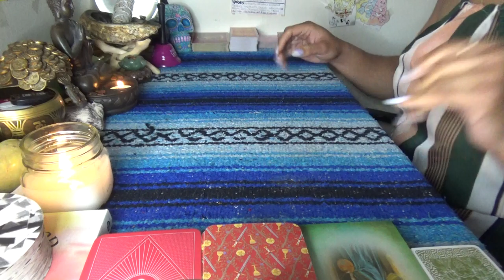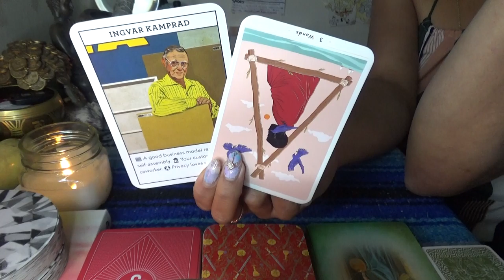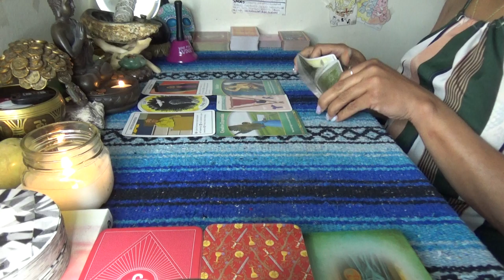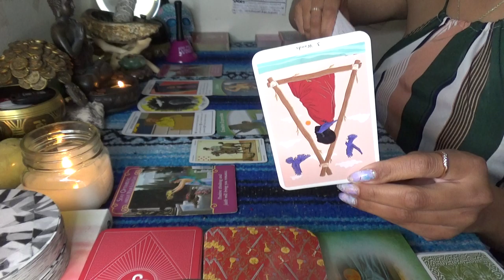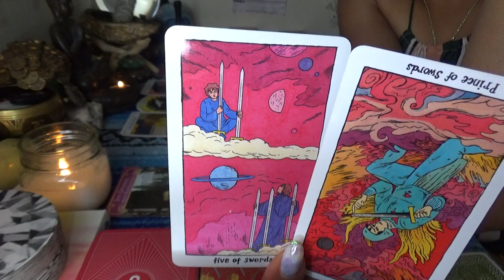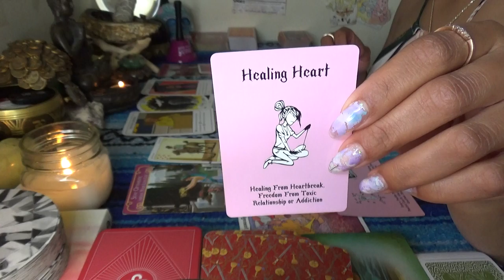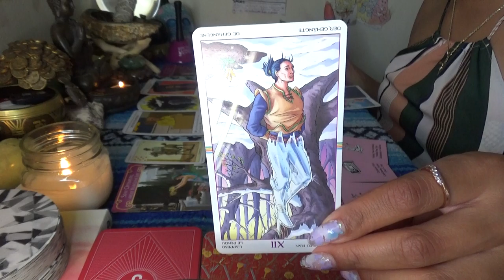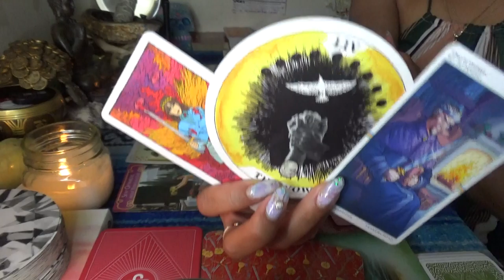🤴🏽DIVINE MASCULINE APRIL 2021🤴🏽 THE VOW//DIAMONDS & SWORDS OF TRUTH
SCORPION REDDZ TAROT PERSONAL READING PRICING LIST:
-5 Card 1 Oracle Quickie Read $25 15mins
-General Energy Reading $50 for 45min:
 -2 Question read is $75 1hr+